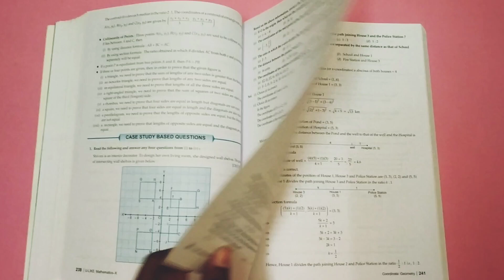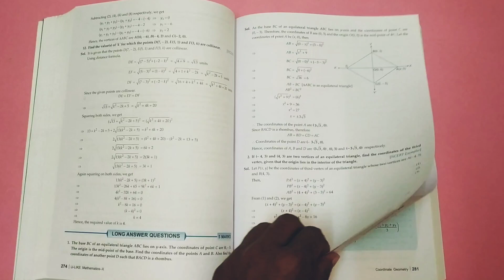Chapter 7 U-Like maths class 10 question bank (Coordinate Geometry) cbse board book review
Your queries ✍️